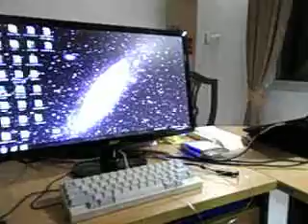2011-07-11 実験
説明